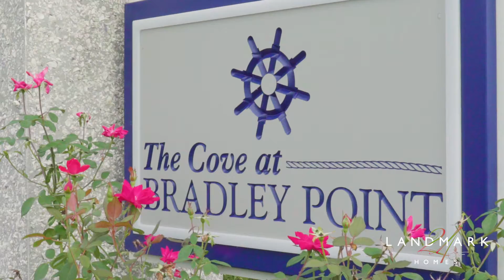Landmark 24 Southside Savannah Promo